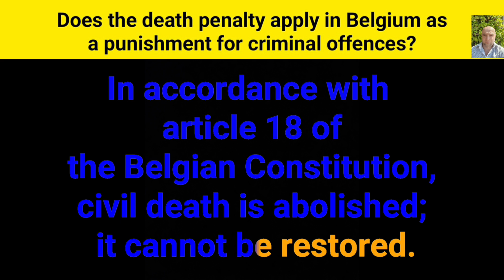Does the death penalty apply in Belgium as a punishment for criminal offences?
In accordance with article 18 of the Belgian Constitution, civil death is abolished; it cannot be restored.